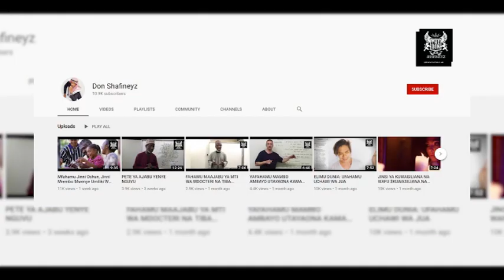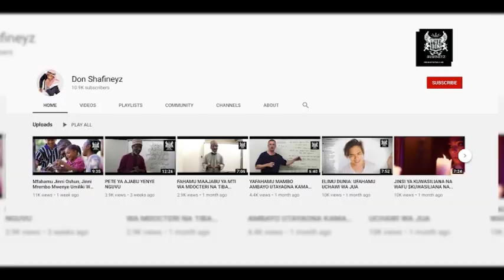FAHAMU TIBA ZA NGUVU ZA KIUME NA SABABU ZA KUPUNGUA NGUVU ZA KIUME NA ZA KIKE PIA.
*Twende pamoja na Shafii Kufahamu Balaa la Nguvu za Kiume na Tiba Yake!*

Siku hizi wauzaji wa dawa za kuongeza nguvu za kiume ni wengi kweli! Halafu wanaboa sana!  Unaweza kuwa umekaa sehemu unakunywa vilainisha koo mara anatokea Masai na furushi lake, bila kujali uko na dada yako au mama yako au mwanao, anakuonyesha ishara, ukijifanya kupotezea anaongea kwa sababu, “Yero, leo huchukui ile kitu yetu mama napenda? Wamasai bwana! Tatizo hawatoi dawa ya kmaliza tatizo, wanatoa dawa ya kuahirisha tatizo ili na kesho arudi ndo maana wanawajua wateja wao! Sasa leo Shafii anatoa jibu la kumaliza tatizo na si kuahirisha tatizo kama wamasai!